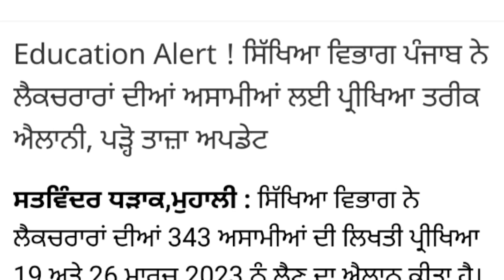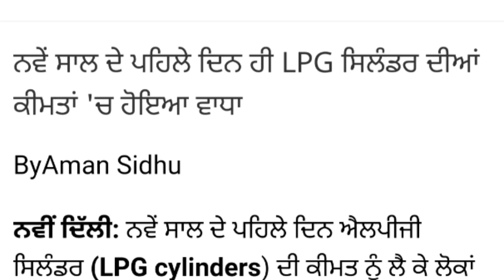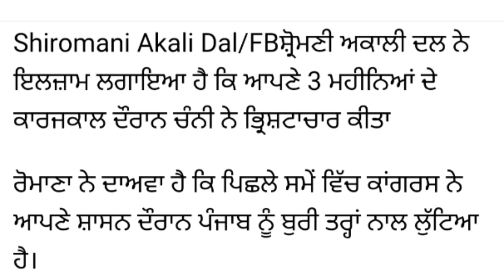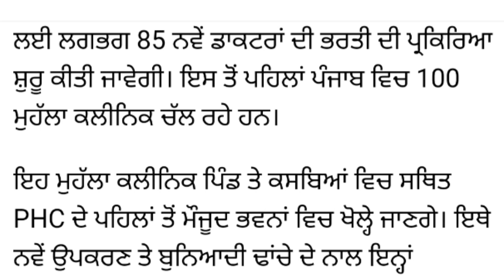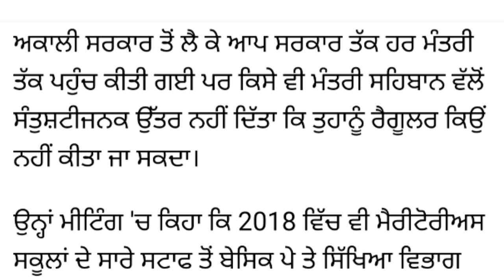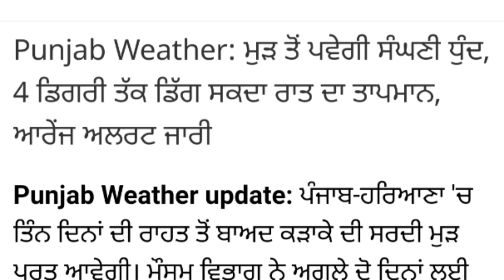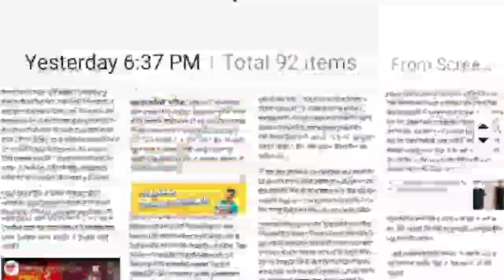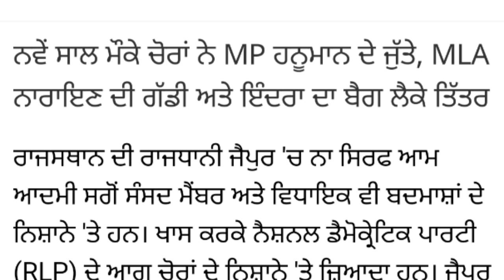2 Jan 2023 punjabi news punjabi news today live - punjabi news live punjabi live news - punjab news